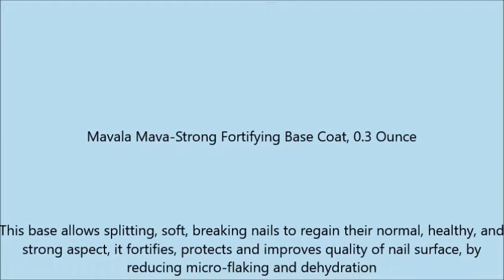Mavala Mava Strong Fortifying Base Coat, 0 3 Ounce